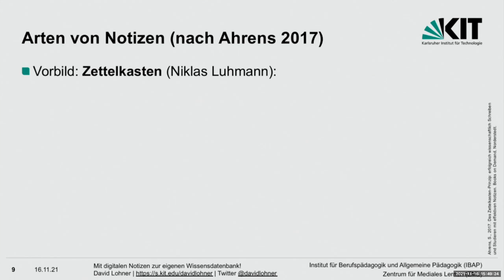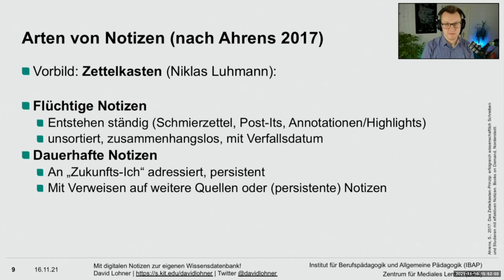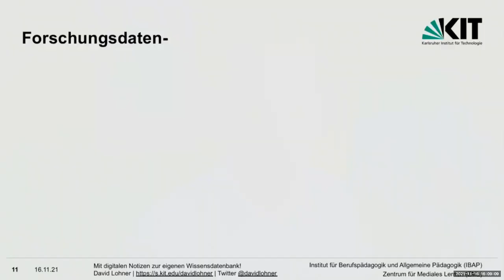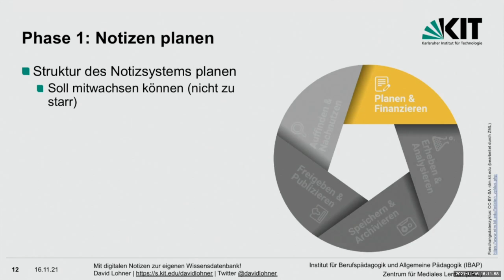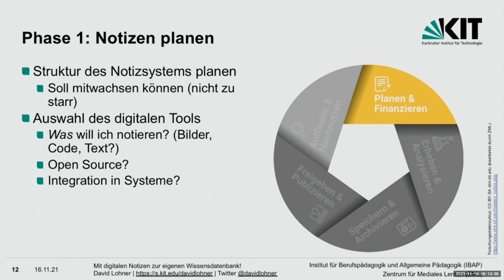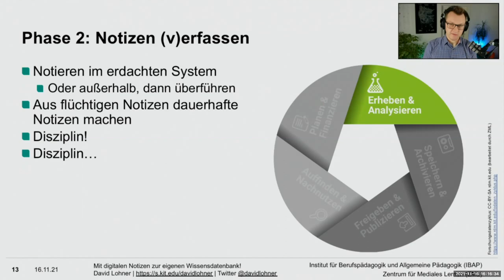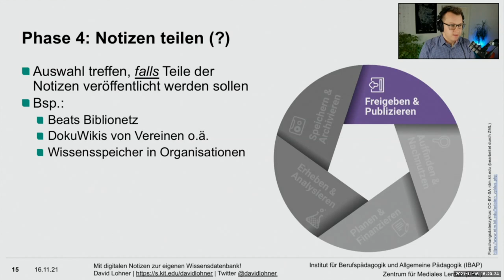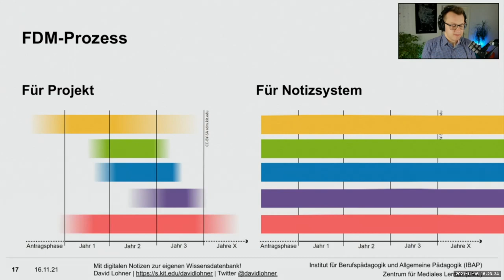Notizen sind Forschungsdaten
In diesem Video führe ich das Konzept des Forschungsdatenzyklus aus dem Forschungsdatenmanagement mit einer Strategie für digitale Notizen zusammen.

Das Video ist ein Mitschnitt der MultimediaWerkstatt bei studiumdigitale an der Goethe-Universtität Frankfurt vom 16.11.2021.

00:00 - Arten von Notizen: genuin Aufschreiben, annotieren und mehr...m
01:30 - Arten von Notizen nach Söhnke Ahrens: Das Zettelkasten-Prinzip (2017)
06:05 - Reflexionsaufgabe
07:46 - Forschungsdatenmanagement (FDM)
08:29 - Forschungsdatenzyklus: Überblick
09:14 - Notizen sind auch Forschungsdaten!
09:55 - Phase 1: Notizen planen
12:19 - Phase 2: Notizen (v)erfassen
15:18 - Phase 3: Notizen speichern & verwalten
17:24 - Phase 4: Notizen teilen (?)
19:09 - Phase 5: Notizen weiter nutzen
21:00 - Fazit: FDM für Notizen